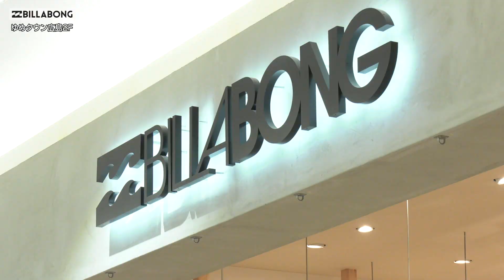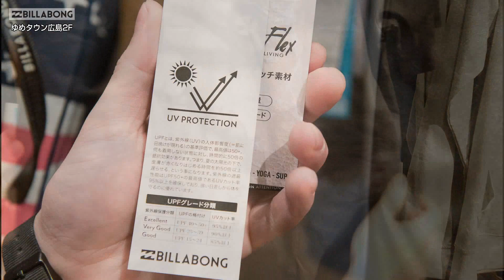第240回週刊ゆめひろナビ【この夏のおすすめITEM❤BILLABONG】